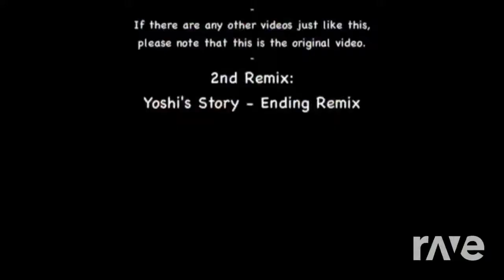Gamechops Remix - Yoshi'S Story & Year Of The Yoshi ft. Kubbi | RaveDj